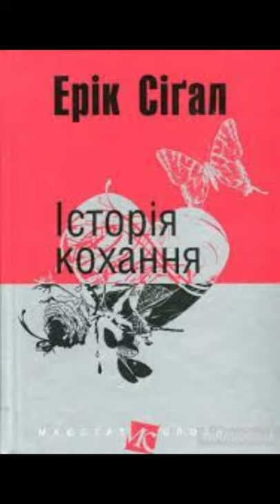"Історія одного кохання"// Скорочено Стислий переказ//Ерік Сігал//Шкільна програма 9 клас